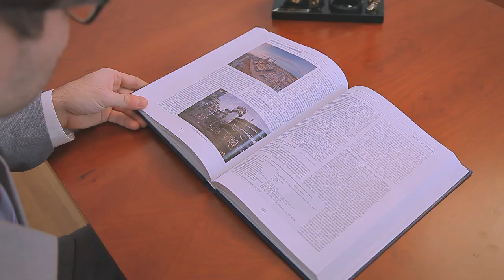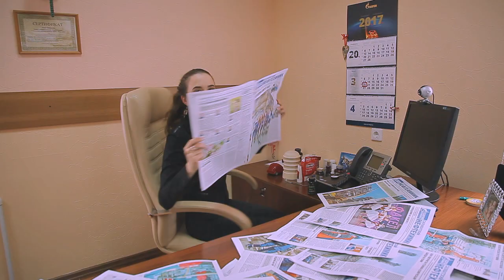Видео-досье команды «Газпром нефтехим Салават» на III фестиваль «Газпром переработка»